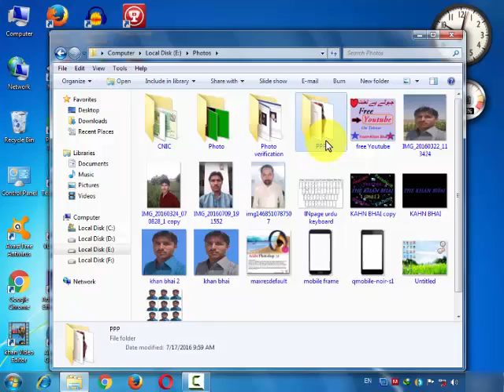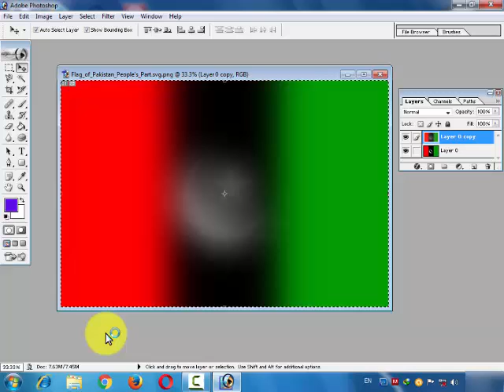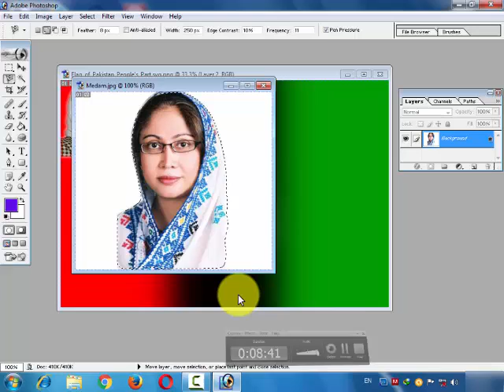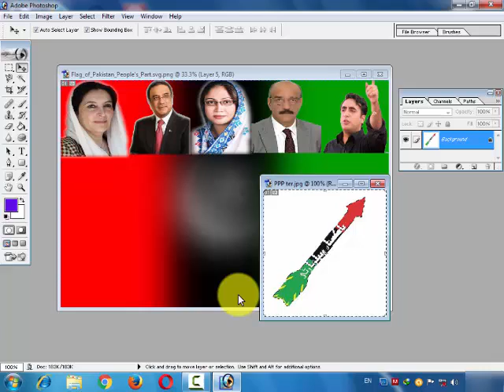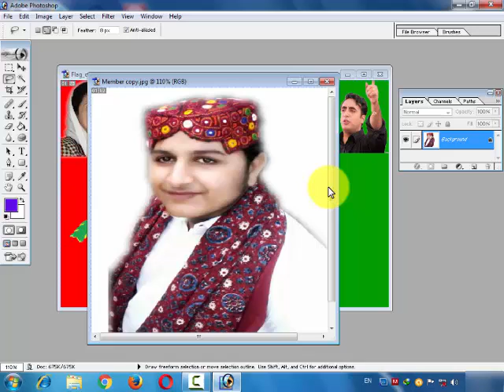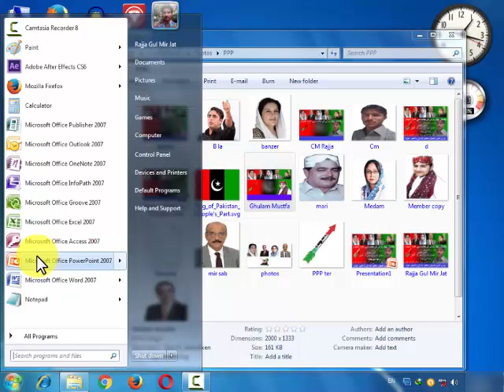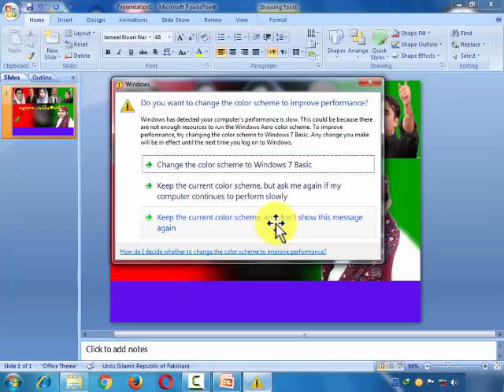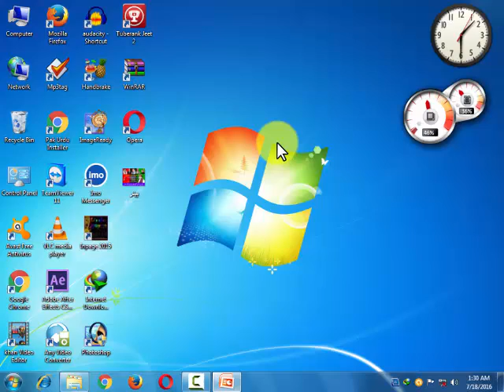How to make election banner in urdu hindi tutorial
in this video i will teach you How to make election banner in urdu hindi tutorial